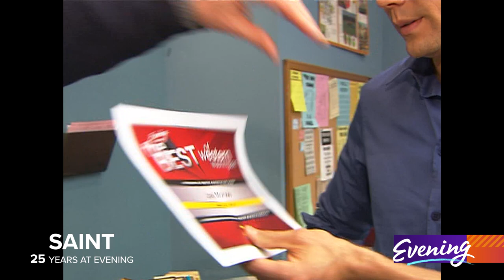Happy 25th anniversary, Saint Bryan!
A highlight reel of Saint's most memorable moments on Evening throughout his 25 years.